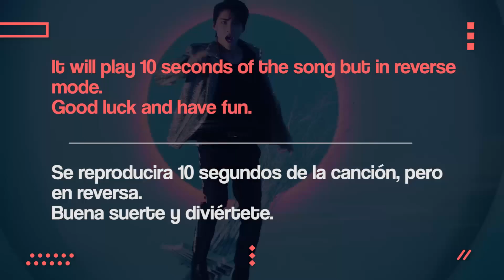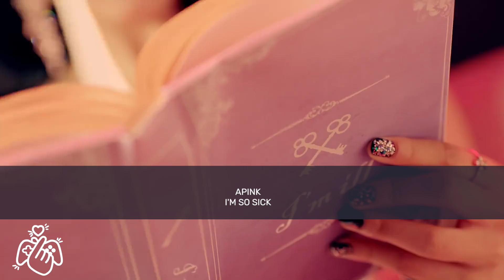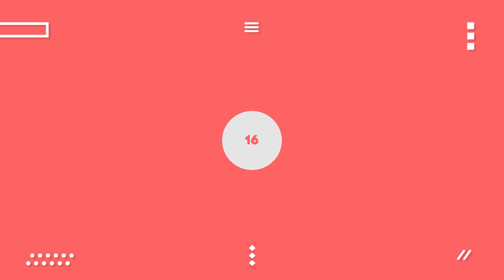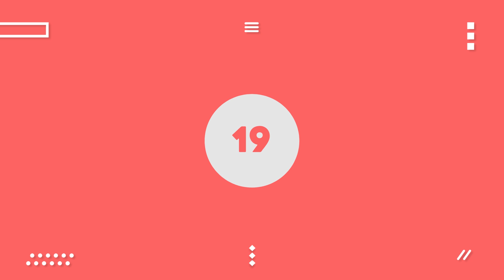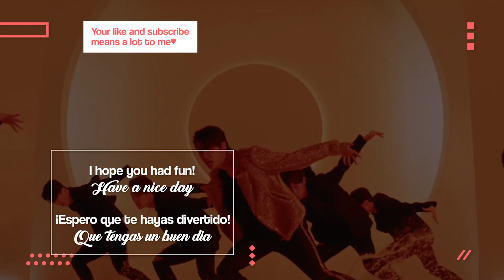▐ KPOP GAME ▌► GUESS THE REVERSE KPOP SONG #2◄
Hi! I hope you have fun, if there is any song you want to recommend feel free to put it on the comments.

Cover/Portada:
Lee Jinhyuk - I like that